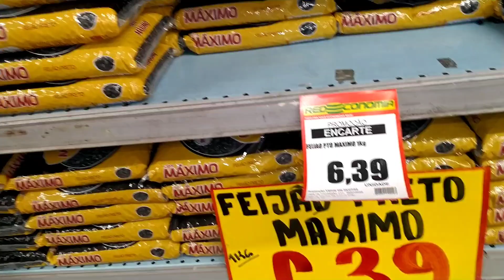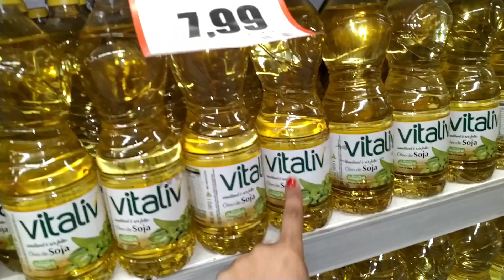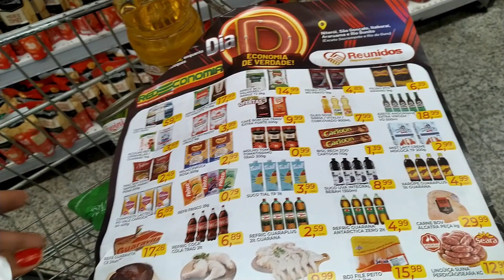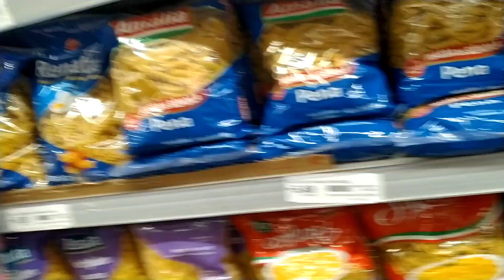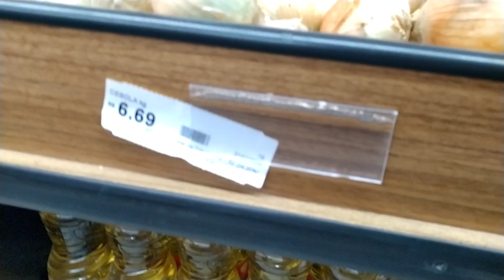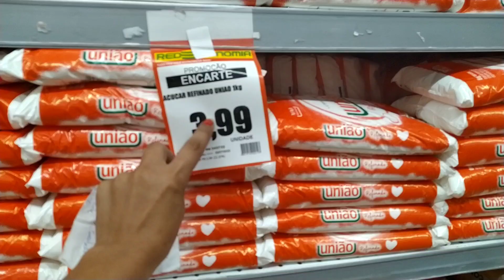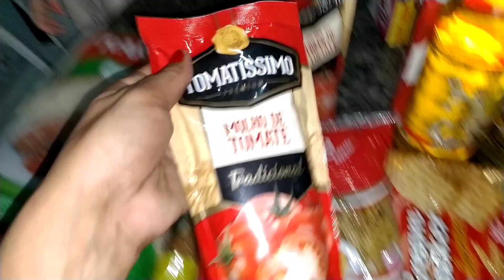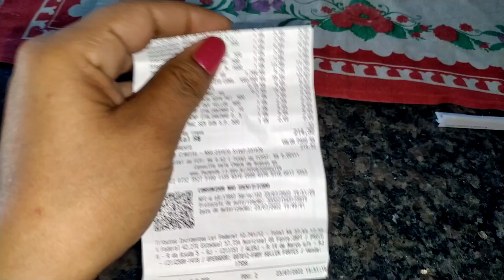COMPRINHAS DA SEMANA/MOSTREI OS VALORES NO SUPERMERCADO/VÁRIAS COISAS EM PROMOÇÃO+VALOR TOTAL $...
oi Oi meus amores tudo bem com vocês? espero muito que sim 🙏 no vídeo de hoje trago pra vcs as comprinhas da semana,mostrei também os valores no supermercado da minha cidade,espero que gostem 🙏 gravei com muito carinho 😍❤️

IMPORTANTE 👇

🌺ATIVEM O 🔔
🌺DEIXE SEU 👍
🌺COMENTEM
🌺COMPARTILHEM 🙏

UM BEIJO E ATE O PRÓXIMO VÍDEO 🙏❤️